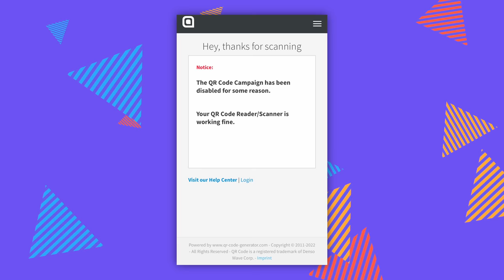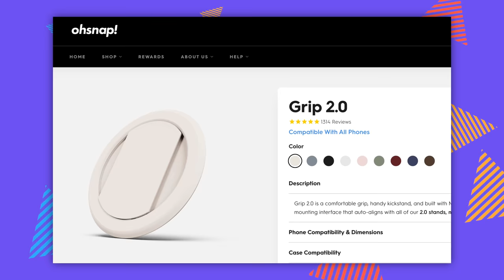I got SCAMMED on Instagram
We bought all the products on our Instagram

Chapter Titles
0:00 We spent TOO MUCH
0:34 Snactiv FingerSticks
1:27 Shark Shoes (ALSO AUSTIN FEET IN 4K)
2:25 Narwal T10 2 in 1 Robotic Vacuum
3:30 Boa Endure Berry Fusion (ORAL BLAST)
4:50 Waterdrop Microdrink
6:06 Lisa Frank Blender (Really)
9:02 Telscoping Stool
10:24 Notorious B.I.G. Speaker
12:31 N’sta Chill
13:45 Larq Self-Cleaning Bottle
14:45 Shift Cam
15:54 Oh Snap! Pop Socket
16:29 What do you think?!?!